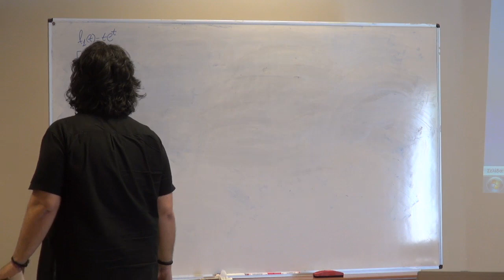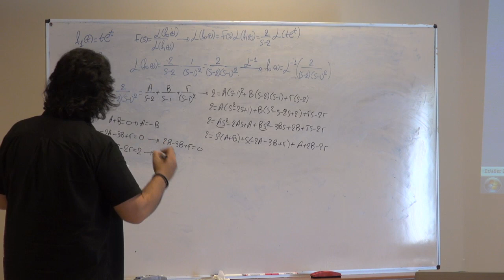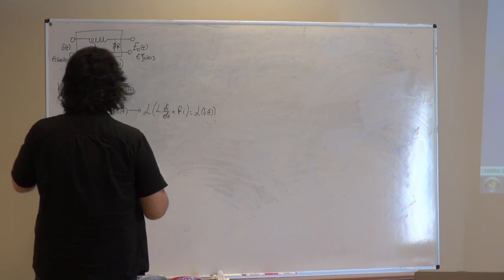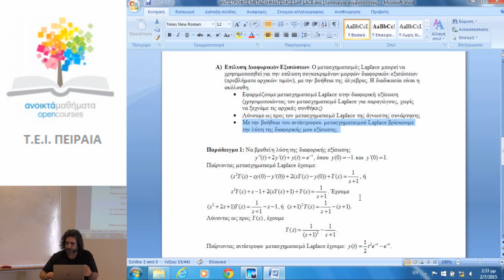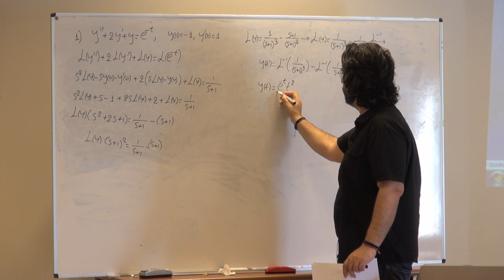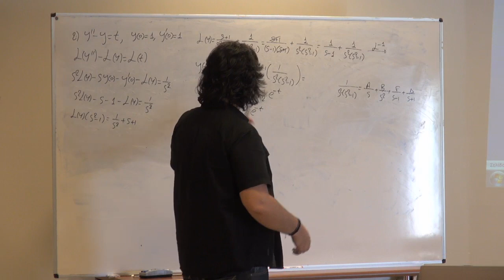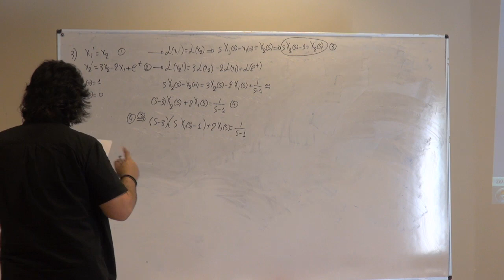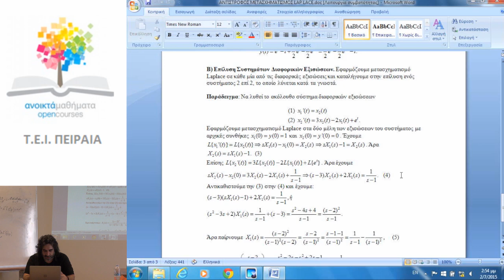12 βιντεοσκοπημένη διάλεξη (2/2)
Μαθηματικά ΙΙ
Παπαδόπουλος Περικλής 2/7